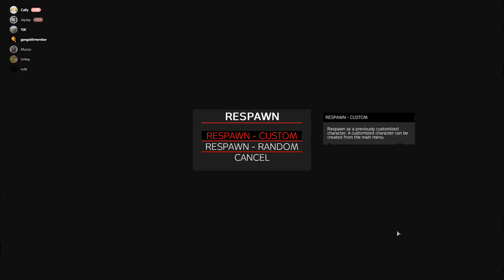dayz lord of war clips from 3rd person and 1st person server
shitters